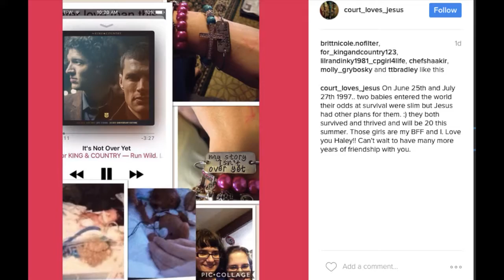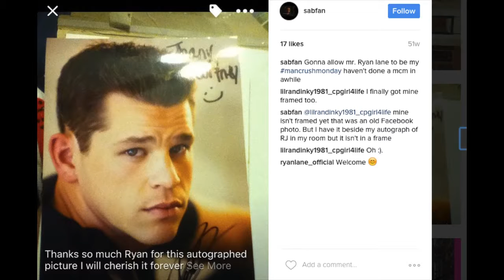COURT'S LIFE WEEK #68: DON'T PUT A CRACK IN IT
Follow Me 📱